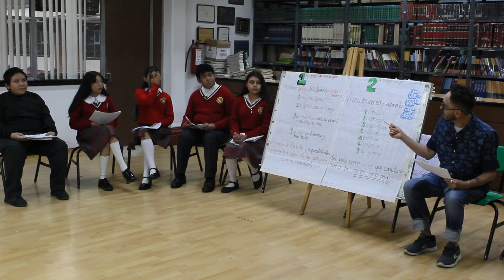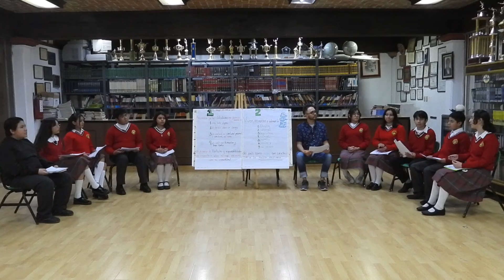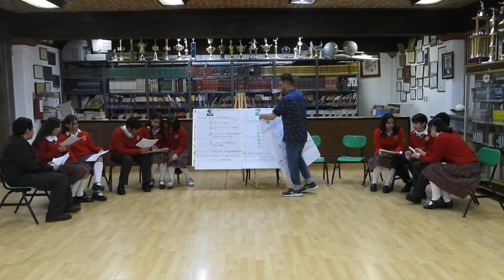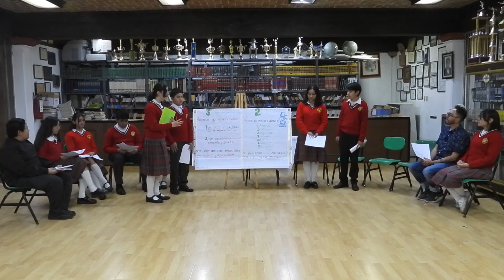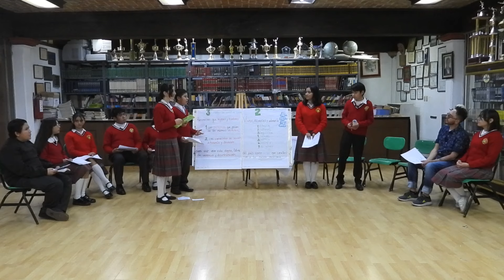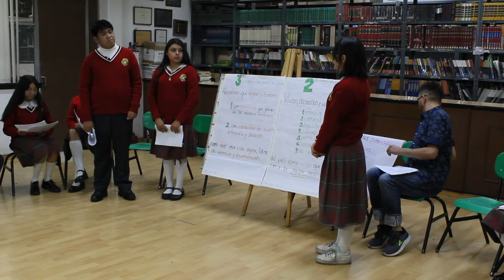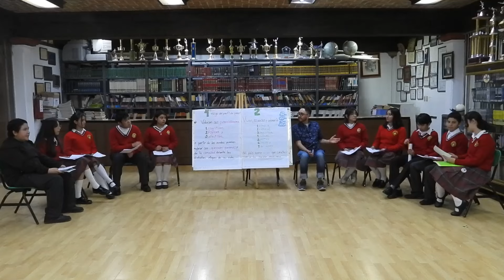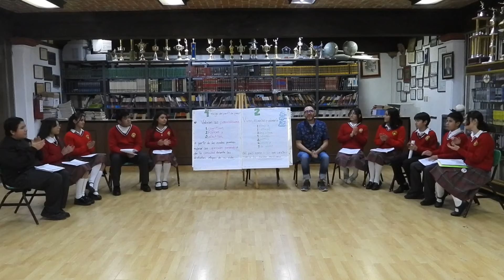DOCENTES EN DIÁLOGO. ("PERFIL DE EGRESO, ESTUDIANTES DE SECUNDARIA") PROGRAMA 9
Alumnos de nivel secundaria comparten las percepción del Perfil de Egreso de la Educación Básica.

Docentes en diálogo es un espacio de difusión sobre las intervenciones profesionales de diferentes figuras educativas involucradas en la enseñanza en los diferentes niveles y modalidades de la Educación Pública en el Estado de México.